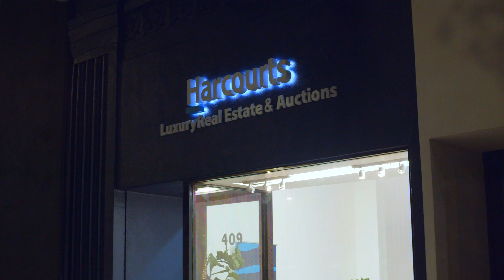Painting The Town Blue, Harcourts Beverly Hills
Credits:
FILMED AND DIRECTED BY MICHAEL JOSEPH
PRODUCER CREDITS GUITAR BOY
MUSIC MANAGEMENT LEFT LANE ENTERTAINMENT & OUTBACK PRESENTS

DAY 1 CREW
CINEMATOGRAPHER- LUCIUS JAMES
1ST AC- GRANT DECYK
PRODUCTION ASSISTANT- THOMAS ROWNTREE
PRODUCTION ASSISTANT- STEPHAN TILLER

DAY 2 CREW
CINEMATOGRAPHER- MIKEY BORGERS
1ST AC- GRANT DECYK
DRONE/CAMERA OPERATOR- LUCIUS JAMES
PRODUCTION ASSISTANT- SETH ROBBINS